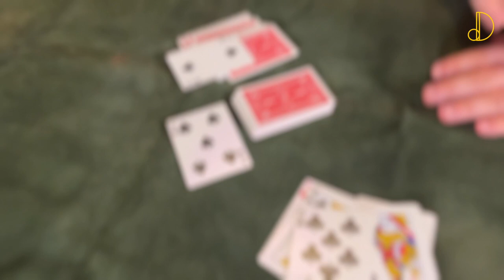Weapons Semiautomatic, chapter 9. Synchronized Revelation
All Dino about trick trick, at Gkaps.com